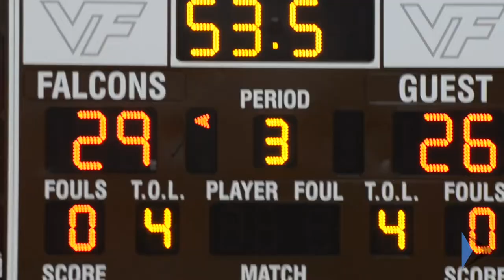Suits and Sneakers creates awareness of a fight that impacts us all - the battle against cancer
For one week each season, schools, coaches and players play for more than a win. They are playing together against a common enemy - cancer.

The Coaches vs. Cancer "Suits And Sneakers Week" is a nationwide event. Basketball coaches across the country unite for a common cause – saving lives from cancer!

Coaches and their staff wear sneakers with their suits during games. It helps to raise awareness and save lives from cancer. They raise funds and encourage people to educate themselves about cancer prevention, screening, and early detection.

Vallivue High School in Caldwell, Idaho has embraced the cause. Head Coach Ryan Lundgren and his Falcons are doing their part. Through various efforts, they raise money for cancer-stricken families in their school district. It is an incredible community effort.

In addition, the school uses a home game to wear pink and create even more awareness.

Vallivue is one of several schools in Idaho that take part in the battle against this horrible disease.

Every shirt tells a story. Every one of us needs to fight this enemy.